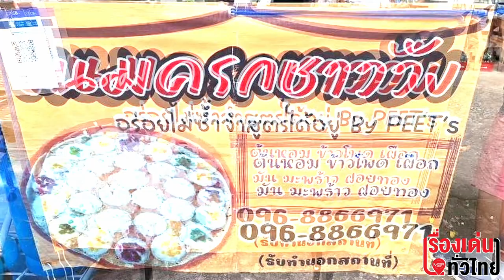วัยรุ่นเมืองปราจีนบุรี ทำ "ขนมครกชาววังสูตรโบราณ" ขายสร้างรายได้วันละหลายพัน : เรื่องเด่นทั่วไทย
วัยรุ่นสร้างตัวเมืองปราจีนบุรี ทำ ขนมครกชาววังสูตรโบราณ ขายสร้างรายได้วันละหลายพันบาทไม่ต้องขอเงินพ่อแม่ใช้แถมยังได้ช่วยแบ่งเบาภาระครอบครัว ลูกค้าแน่นจนต้องโทรศัพท์สั่งจอง รสชาติกลมกล่อมทั้งหวาน มัน กรอบแบบได้ใจ พิกัดสี่แยกหน้าธนาคารกรุงเทพเก่า อ.กบินทร์บุรี จ.ปราจีนบุรี